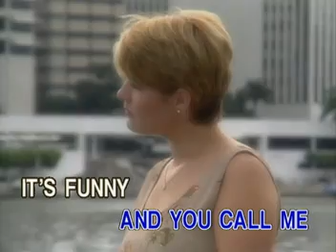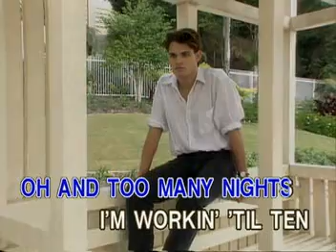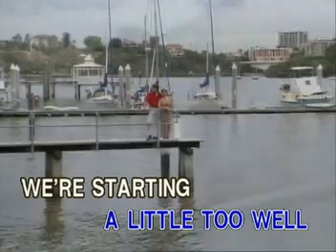Getting To Know Each Other Gerald Kenny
Here's a karaoke version of Getting to know each other from Gerald Kenny. Mute the right speaker to remove vocals